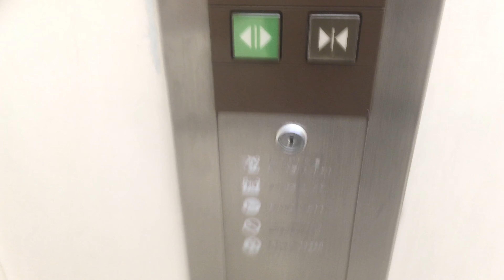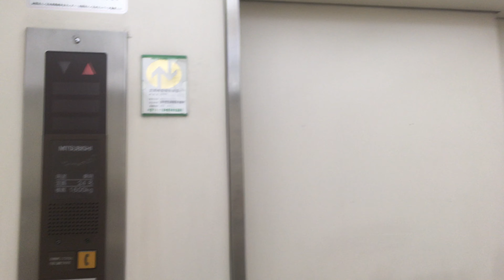(令和でも現役稼働中・39・メガドンキUNYがオープンしても現役であってほしいなぁ😃)ピアーレ・アピタ桃花台のエレベーター アピタ側2号機(2基配置のうちの右側・車いす非対応)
アピタ桃花台店は、「メガドンキUNY桃花台店」へと生まれ変わるため、8月11日午後6時をもって一時閉店となりましたが、一部専門店は営業のようです。

製造会社：三菱電機株式会社

保守点検会社：三菱電機ビルテクノサービス株式会社

停止階：1(駐車場).2〜3(店内).4(駐車場).P1(プレートでの表示はRF、屋上駐車場)

撮影日：2019(令和01).8.10    愛知県小牧市古雅1丁目

備考・コメント：機種はエレペットアドバンスVで、24人乗り、車いす非対応、現在階は扉上のランプで知らせるようになっています。

明日8/11で、メガドンキUNYへの改装のため、一時閉店しますが、令和改元から3ヶ月経ち、一時閉店2日前になった今でも、現役で稼働していました！😃

メガドンキUNY改装後も、このままであってほしいと思います！😃

通常、アピタのエレベーターは、屋上駐車場が「RP」になるのが普通ですが、桃花台店の場合は、「P1」になっていました！かなり珍しかったです！😃